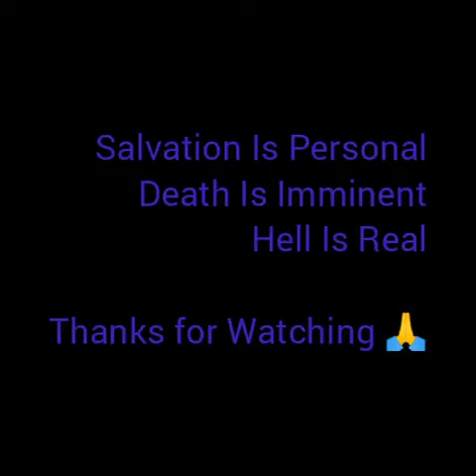Salvation Is Personal | Praise Him In The Storm